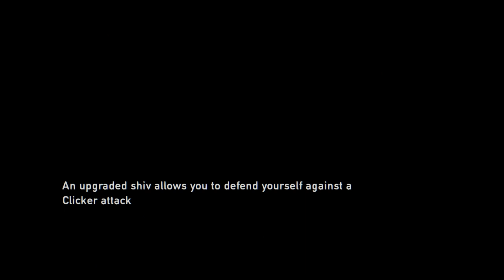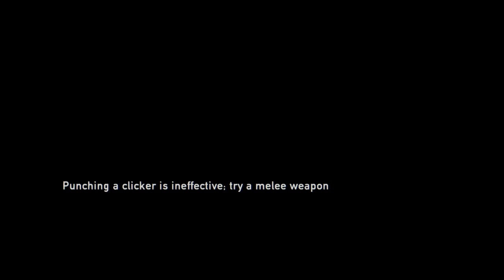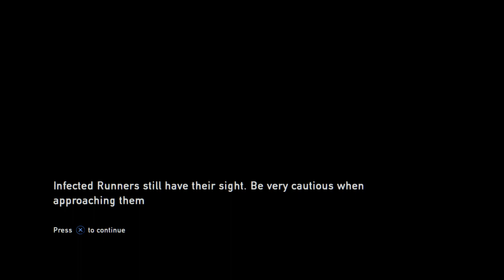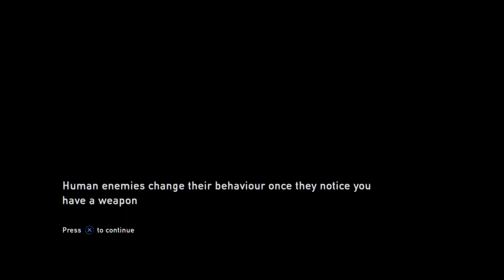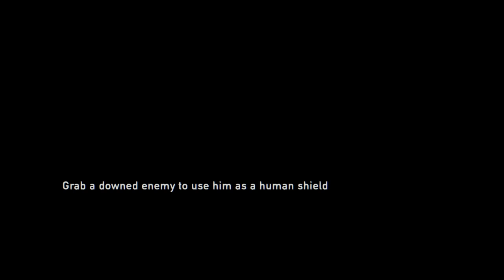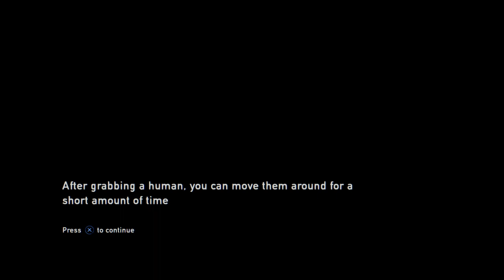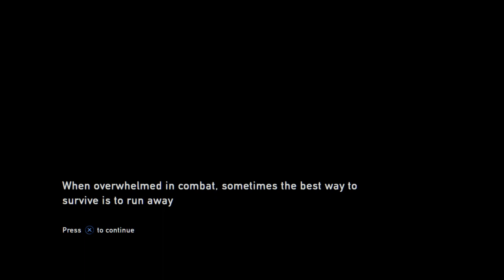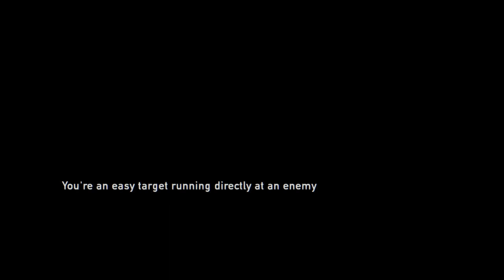Lets Play: The Last of Us- Goodbye Tess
Saying goodbye to Tess and making my way to the subway.